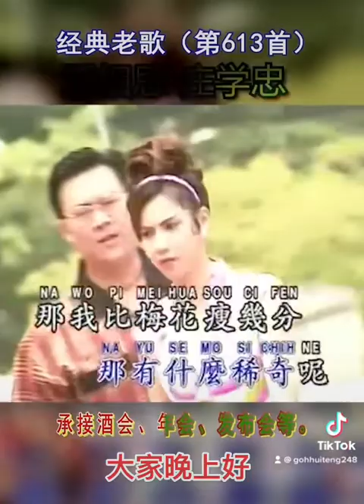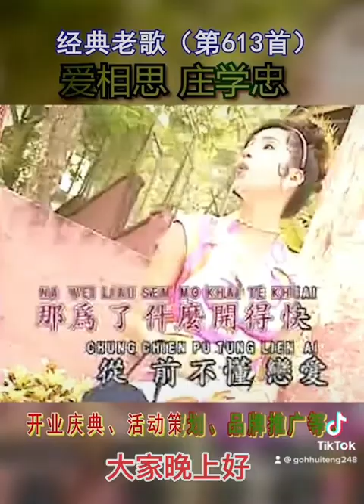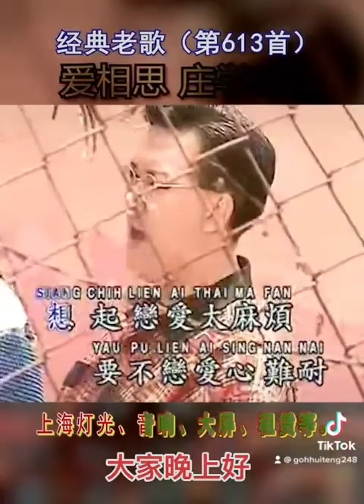莊學忠💝爱相思🕺🏻🎼懷舊经典老歌🥁大馬冠军歌王🎙🎧🎤📀💿